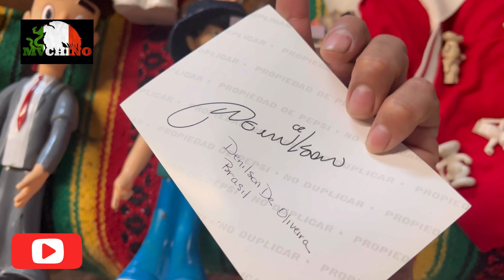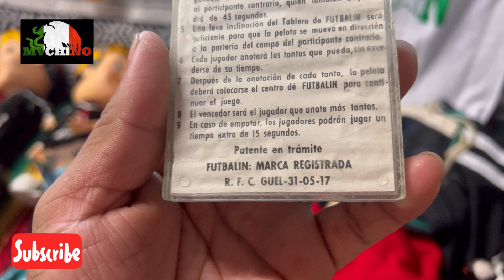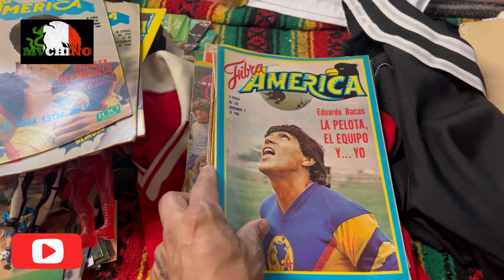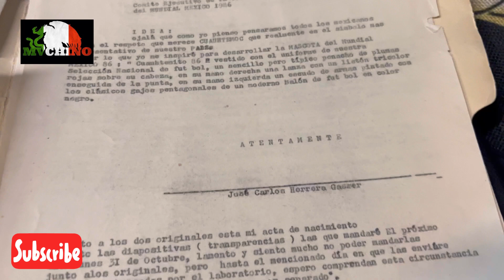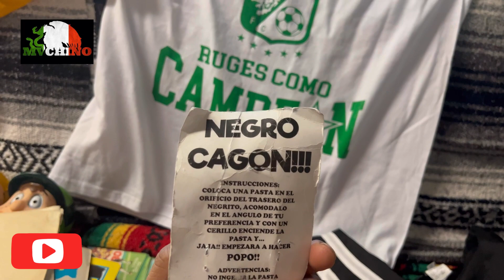Coleccion de la vecindad del chavo 8. (Vinil)